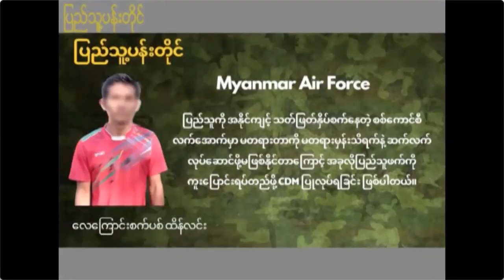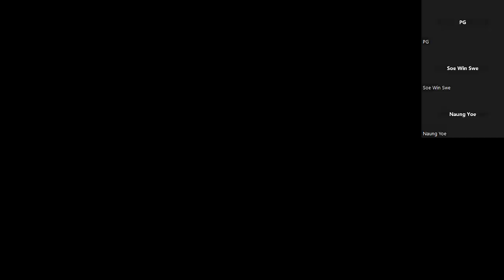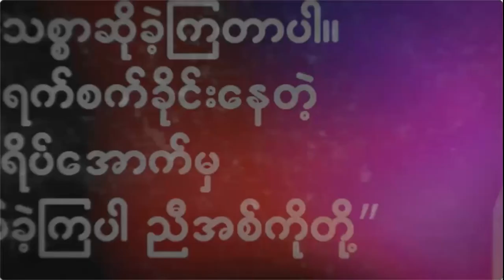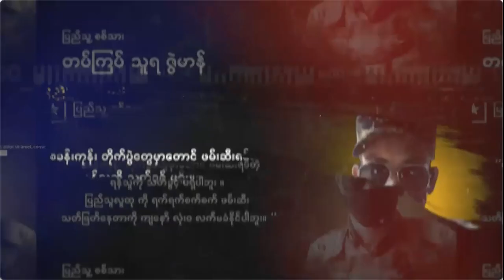“The Burma State in the context of Federal Democracy”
People’s Goal Thought Process Programme (18th December 2022)
Speakers - NwayOo ThaByay (A young revolutionary), Dr. Ponnya Mon (Ethnic Nationalities Affairs Center, ENAC), Soe Win Swe (Political observer from Sagaing Region)
Moderator - Naung Yoe (People’s Goal)